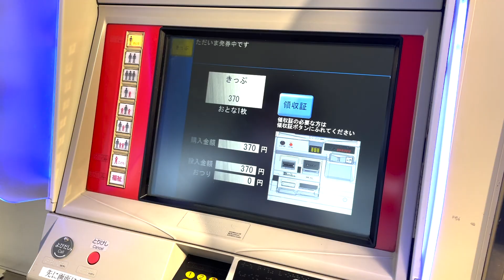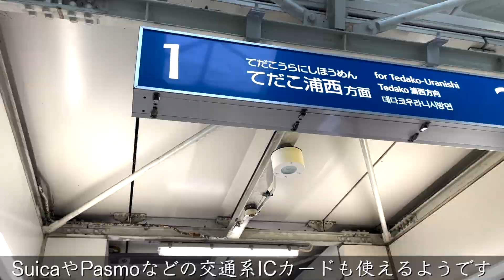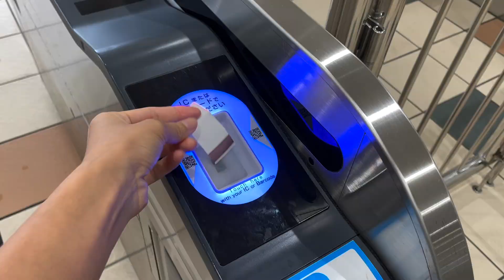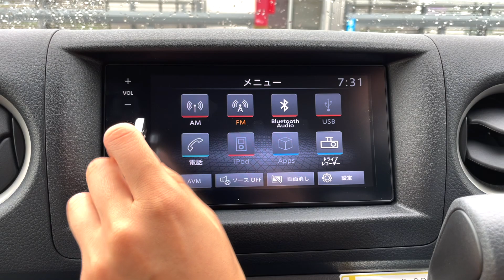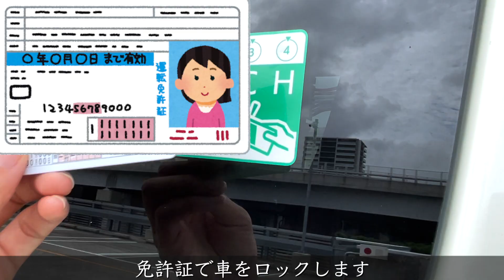キャンピングカーで沖縄旅行する時に見る動画｜車中泊 キャンプ バンライフ クルマ旅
いつもとは違う沖縄旅行をするならキャンピングカーで！
沖縄で車中泊・キャンプ・バンライフ・クルマ旅をするなら、
キャンピングカーを手配するのがおすすめ！
レンタカーを借りてホテルに泊まるだけじゃない❌
よりアウトドアに特化したプロ仕様の沖縄旅行をするならコレ✅

沖縄でキャンピングカーをレンタルするときの
空港から貸出場所までのシミュレーション動画です！
事前予約・登録をすれば店舗に行く手間が不要なので
簡単に借りることができます。
どんなふうにレンタルできるのか実際にやってみたので
キャンピングカーを借りる際の参考にしてみてください♪

最新🌟沖縄旅行のスタイルはキャンピングカーだ！🚘
父と娘と時々弟のキャンピングカー旅をお楽しみください🌸

〜絶賛レンタル予約受付中〜
キャンピングカーのレンタル予約はこちらから👇
■Web予約サイト🖥

家族や友人、キャンプ仲間と楽しい時間をお過ごし下さい

トミーアップではキャンピングカー・車中泊車のレンタカーをご用意しております。
カードリーダーに運転免許証をかざすだけでスグ出発。
貸出から返却まで完全オンラインで出来るので密を避けて沖縄旅行を楽しめます♪
普通運転免許でOK、キャンプ用品レンタル有、ペット同伴OK車両有🐶

使用しているキャンピングカーは、ビークルさんに作っていただきました🤗💓
⬜️キャンピングカービークル 日産キャラバン グランベル

その他の車両はコチラ🚘
🟦シルバーのキャラバン
日産キャラバン プレミアムGX
🟫茶色のキャラバン
日産新型キャラバン グランドプレミアムGX トランスポーター ベッドシステム付き←🆕❣️